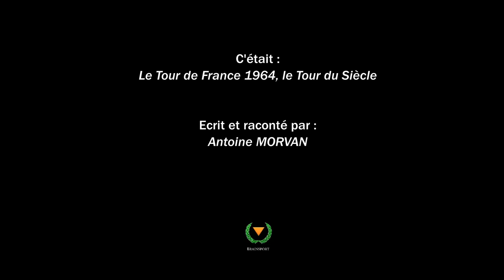Le Tour de France 1964, Le Tour du Siècle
Retour sur l'un des plus grands Tours de France de l'histoire, celui de 1964. Le Tour fut marqué par le duel franco-français entre Jacques Anquetil et Raymond Poulidor. De nombreux rebondissements émaillleront la course

Artiste : __url_artiste__